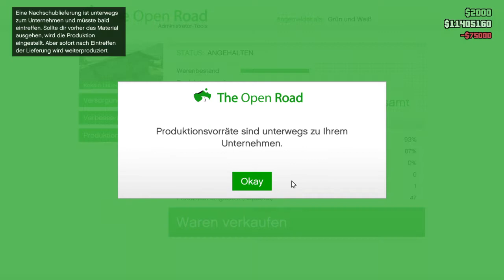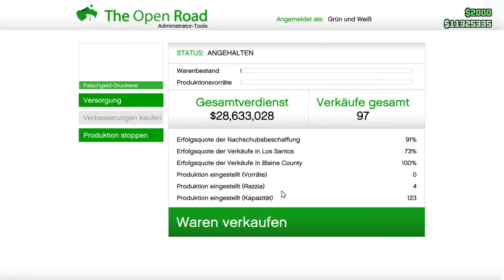GTA 5 Online Last work (before selling) of my Progen T20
After 3 years GTA online I sell my T20. Before he is needed!

Nach 3 Jahren GTA online verkaufe ich meinen T20. Vorher wird er noch gebraucht!